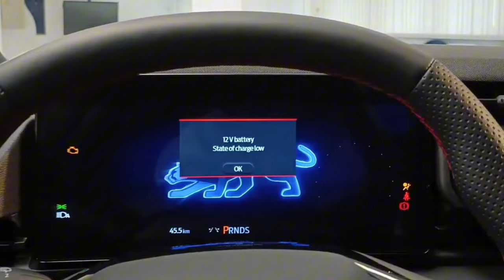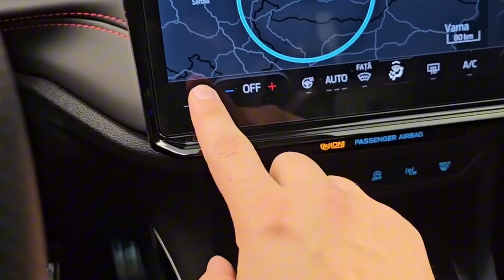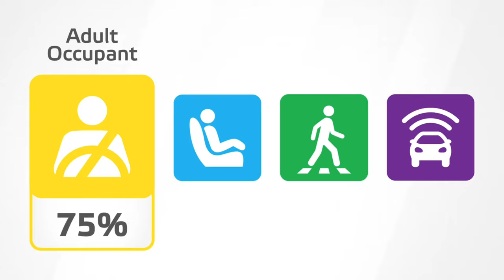HYBRID MOTORUYLA T-ROC'TAN DAHA MI İYİ ? YENİ FORD PUMA 2024 - 1.0 EcoBoost HYDBRID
Yeni Ford Puma. Makyajlanan tasarımı ve hibrit motor seçenekleriyle Yeni Puma'ya dair bilmeniz gereken her şeyi en anlaşılır şekilde öğrenmeye başlayalım..

İlk kez 1997 yılında yollar çıktığında bugünkü tasarım ve özelliklerinden çok uzak olan Puma, coupe formundan SUV formuna hızlı bir geçiş yaptı. Ford'un Ka modelinde de kullandığı New Edge tasarım dilinden nasibini alan Puma, günümüzde oldukça beğenilen B SUV modellerinin arasında bulunuyor.

Makyajlanan haliyle hem dışarıda tasarımı hem de içeride tüm teknoloji tasarımı değişen Yeni Ford Puma, motor seçeneklerinde de yenilenmeye gitti.

1.0 EcoBoost Hybrid motorlarıyla hem tasarrufun hem de performansın öne çıkmasıyla Yeni Puma'nın şansı artacak mı, hep birlikte öğrenelim.

• ÜÇÜ BİR ARADA! EN KOLAY KABLOSUZ APPLE CARPLAY ANDROID AUTO VE ANDROID MULTIMEDYA MINI AI BOX !

• YENİ BYD SEAL 2024 - TÜM DETAYLAR ! - 82.5 kWh - TESLA MODEL 3 RAKİBİ UYGUN FİYATLI ÇİNLİ D SEDAN !

• YENİ FORD TOURNEO COURIER 2024 - TÜM DETAYLAR - 1.0 EcoBoost - DEFENDER IN MPV HALİ ! EN İYİ FORD !

Kamera: Onur KANDEMİR
Altyazı: Sefa KANDEMİR Medya ®
Parça Adı: Proof (Her Türlü Yayın Hakkı Sefa KANDEMİR Medya'ya Aittir. ®)